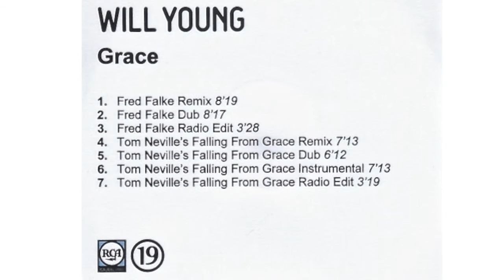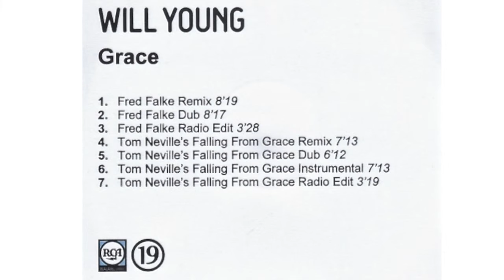Will Young: "Grace" (Fred Falke Remix)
Remix – Fred Falke
Label: RCA ‎– none
Format: CDr, Single, Promo
Released: 2008